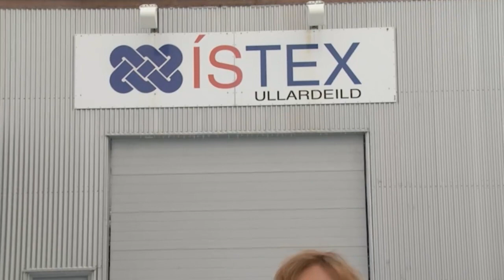Ullarþvottastöðin á Blönduósi